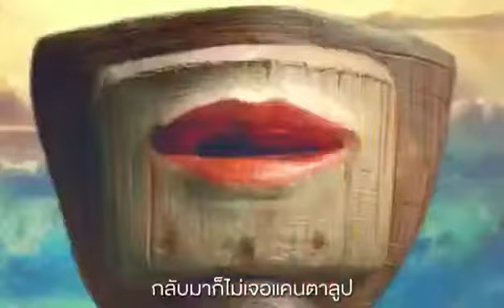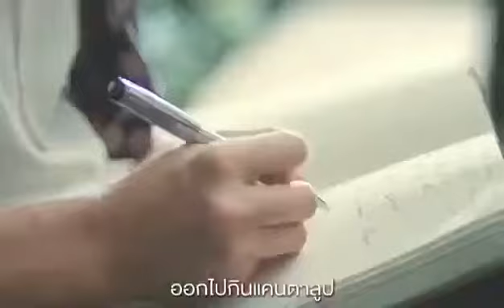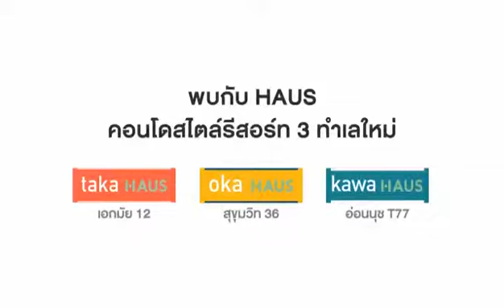HAUS | Exit Galaxy Loop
HAUS by Sansiri.